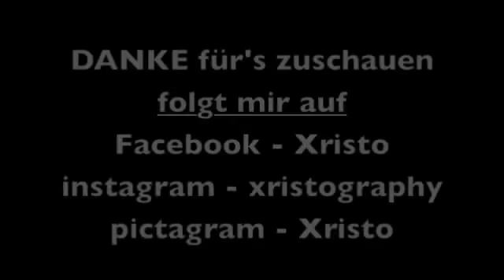Things About Me --- T A G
HEI OPEN ME! :)

Ich hatte mal wieder lust auf einen tag! :) ich hoffe euch gefällt er.viel spaß beim video und bis dann :) !!
Xristo.

DIE FRAGEN :)

1. Beschreibe dich in 3 Wörtern!
2. Wie fühlst du dich, wenn du mit der Kamera sprichst?
3. Was magst du nicht an deinem Aussehen?
4. Ohne welches Produkt willst du nicht rausgehen?
5. Machst du etwas obwohl du es nicht kannst? Wenn ja, was?
6. Was würdest du gerne an dir ändern, tust es aber nie?
7. Was magst du nicht an anderen Menschen?
8. Nenne 4 Dinge, die du gerne machst!
9. Gibt es ein Kleidungsstück, welches du nicht magst, aber trotzdem trägst?
10.Wie wichtig ist dir das Aussehen?
11. Gibt es etwas was du sammelst?
12. Was tust du wenn dir keiner zuschaut?
13. Welche Farben trägst du gerne auf deinen Nägeln?
14. Nenne 3 Dinge die dir am am anderen Geschlecht gefallen!
15. Mit was kommst du nicht klar?
16. Welche berühmte Person bewunderst du?
17. Was ist deine größte Angst?
18. Was bedeutet Glück für dich?
19. Was planst du schon lange, aber hast es immer noch nicht gemacht?
20. Nenne etwas Merkwürdiges über dich!
21. Wen taggst du?

achsooo :) um mehr über mich erfahren zu können könnt ihr mir gerne hier folgen

▸▸ Meine Kamera
▸▸ Mein Ton
▸▸ Meine Belichtung
▸▸ Mein Stativ
▸▸ Mein Handy